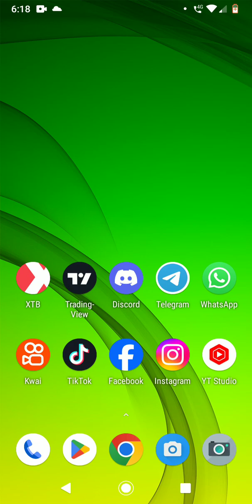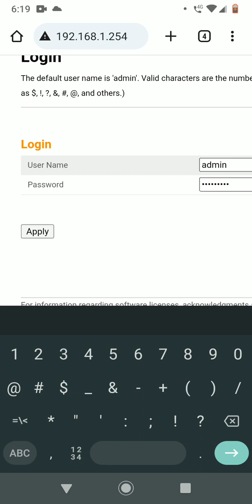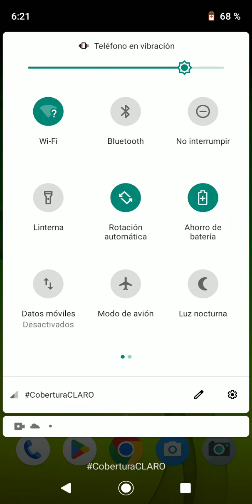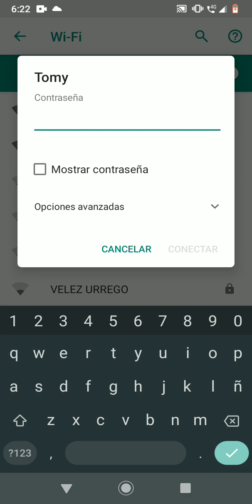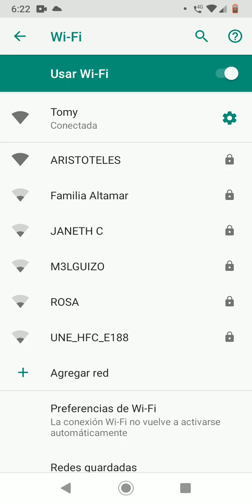Cambio de contraseña WiFi fácil y rápido.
Hola amigos a solicitud de todos ustedes les comparto la forma más fácil y rápida de cambiar la contraseña WiFi.